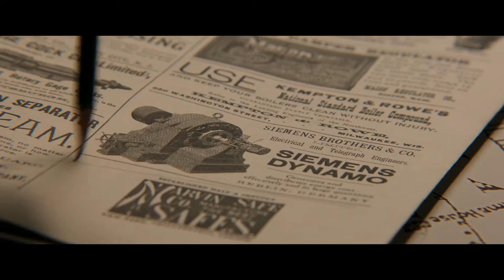Вестингауз и Поуп обсуждают идею передачи тока. Война токов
Война токов. Дубляж